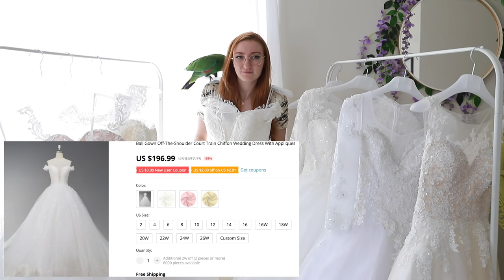ALIEXPRESS WEDDING DRESS HAUL | TRYING ON CHEAP WEDDING DRESSES FROM ALIEXPRESS 2020 (i'm SHOCKED)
TRYING ON ALIEXPRESS WEDDING DRESSES / ALIEXPRESS WEDDING DRESS HAUL / EXPECTATION REALITY / ALIEXPRESS HAUL / TRYING ON CHEAP WEDDING DRESSES FROM ALIEXPRESS 2020 -

Today I’m trying on 8 cheap wedding dresses from AliEpxress! I was contacted by an AliExpess seller and asked if I wanted to make a video for them, so I picked out 8 dresses in different styles - let me know what you think of them, and what your favourite wedding dress style is! I found these dresses to be fairly true to size, however I don't think it would hurt to size up slightly, because it's important to leave room for any alterations that may need to be made. I was given these wedding dresses for free by AliExpress, but this video is not sponsored. All opinions are my own, and i'd love to hear your opinions in the comment section! Please give us a thumbs up on this video if you'd like to see more wedding dress related content.

DRESSES SHOWN (currently not available to order but will be again soon!

18:00

24:00

28:05

31:11

34:57

37:18

41:48

46:21

PASTEL8 10-8  Get US $8.00 off on orders over US $10.00
PASTEL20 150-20  Get US $20.00 off on orders over US $150.00
PASTEL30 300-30   Get US $30.00 off on orders over US $300.00

Pretty Pastel Pins: